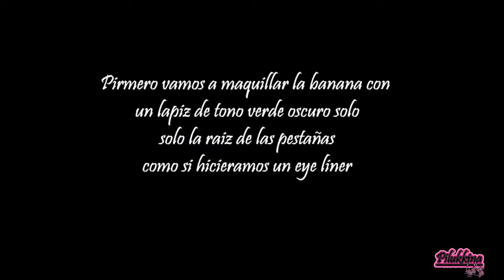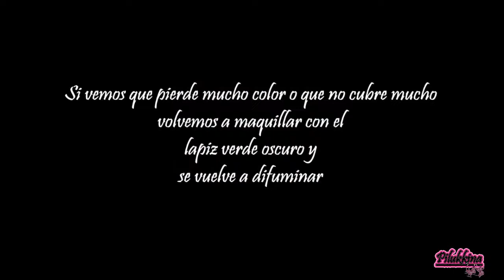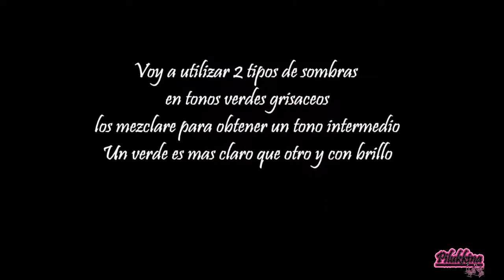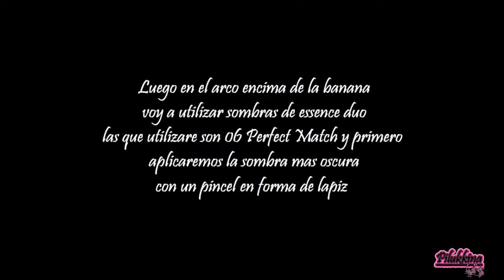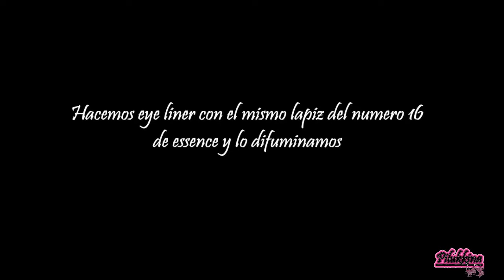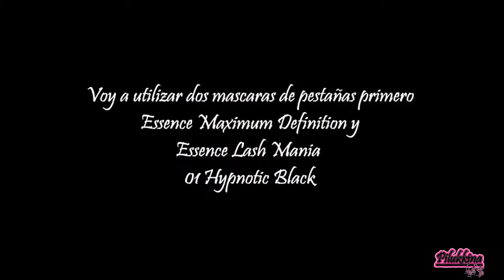Green look - look sombras en verde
Estoy actualizando videos que subí hace un año. Es por el tema de copyright y los estoy actualizando con música que si se pueda poner y actualizando en entrada y logotipo. Espero que os guste si no lo habeis visto.